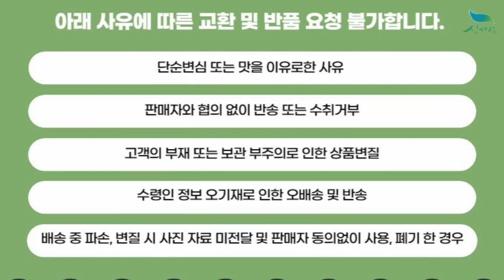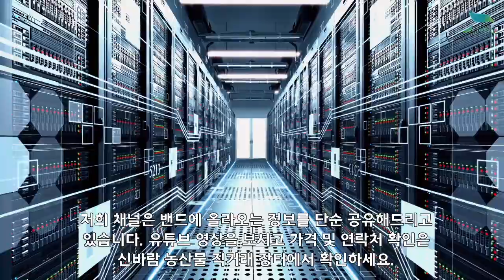[신바람 농산물 협력농가 판매상품 1533-5930 (신선마켓.com)]경북 고령 산지직송 국산 체리자두 3kg 판매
[신바람 농산물 협력농가 판매상품] 경북 고령 산지직송 국산 체리자두 3kg 판매

국산 체리 3kg 판매합니다

1. 단순변심 또는 맛을 이유로한 사유
2. 판매자와 협의 없이 반송 또는 수취거부
3. 고객의 부재 또는 보관 부주의로 인한 상품변질
4. 수령인 정보 오기재로 인한 오배송 및 반송
5. 배송 중 파손, 변질 시 사진 자료 미전달 및 판매자 동의없이 사용, 폐기 한 경우